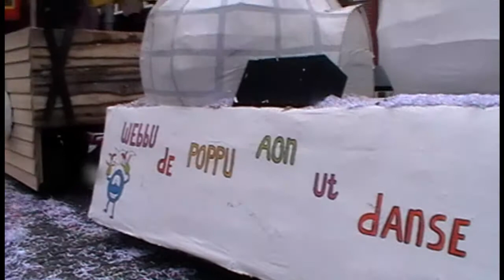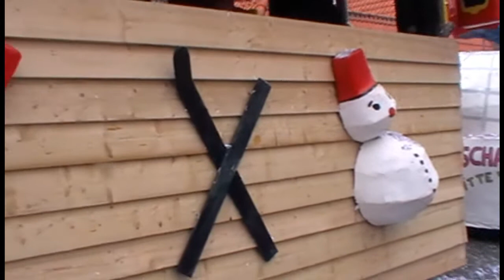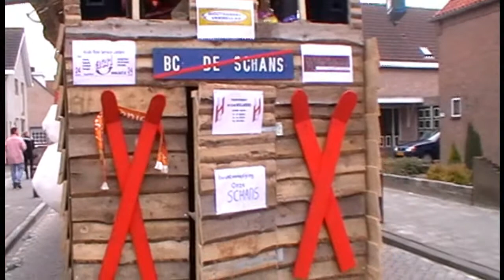optocht klundert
BC  DE  SCHANS